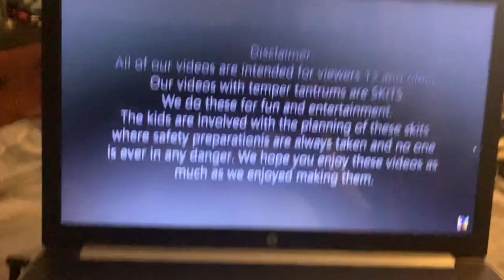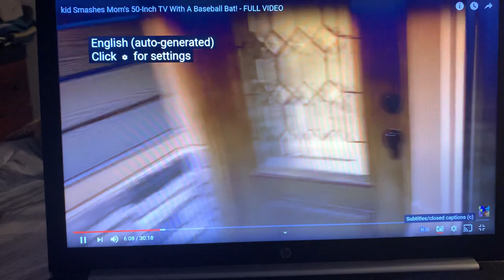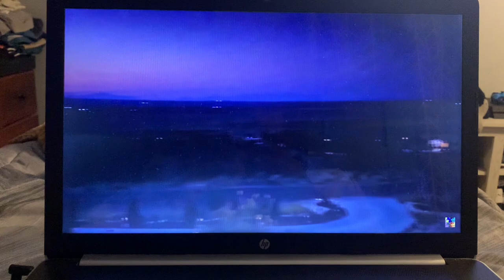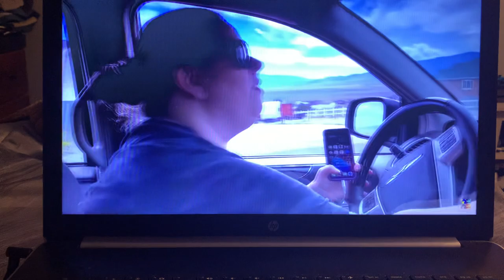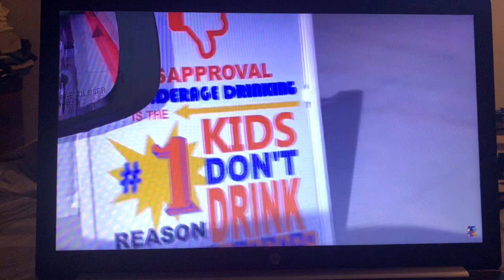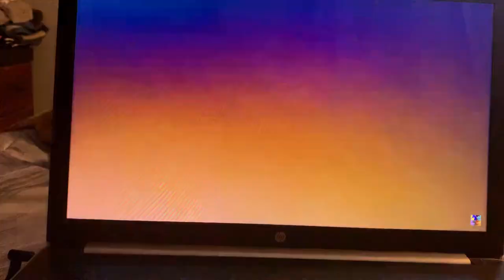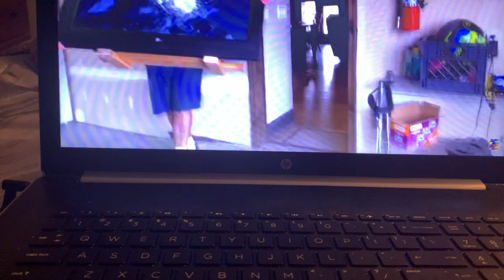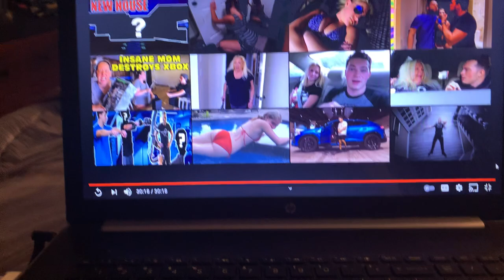Oh shiitake mushrooms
Kid smashes mom’s 50-inch tv with a baseball bat- full video